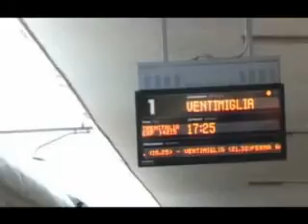ALESSANDRIA LOURDES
LOURDES  UNA  PREGHIERA  UNA SPERANZA